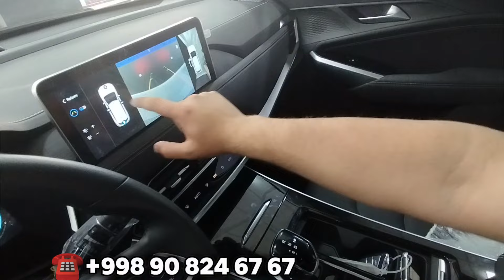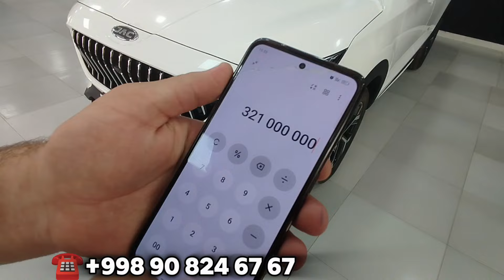JAC J8 CROSSOVER NOKISTE ZOR INOMARKA/ТОЛЫК ОБЗОР БАХАСЫ КРЕДИТ